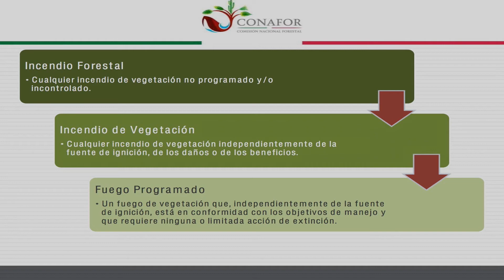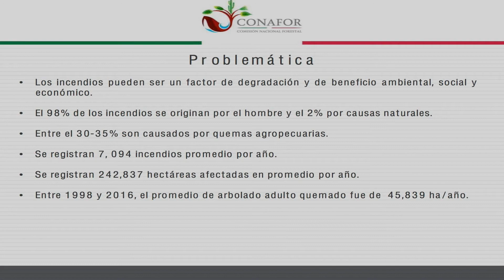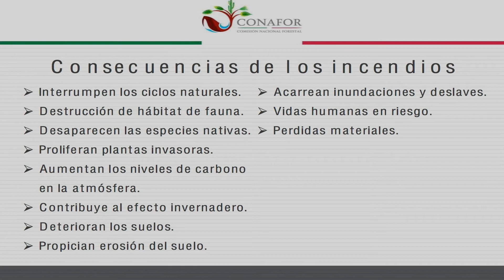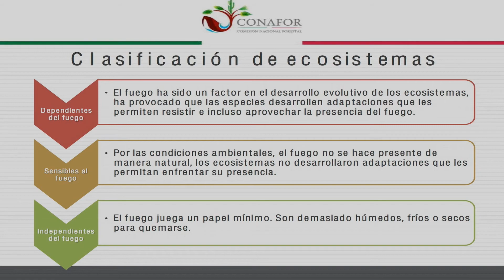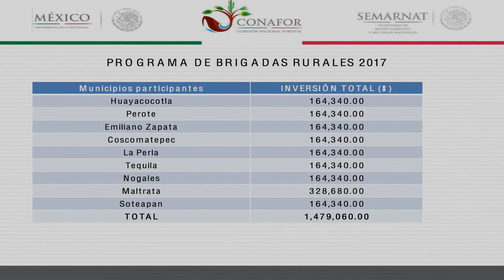La Entrevista con Valeria Madrigal Sánchez CONAFOR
Hoy en LaEntrevista contamos con la presencia de Valeria Madrigal Sánchez. Suplente legal de la Gerencia Estatal de la Comisión Nacional Forestal en el Estado de Veracruz: CONAFOR, quien puso al tanto a nuestro auditorio, respecto al aumento que han tenido en México los incendios forestales, los cuales aumentaron en un 57.26 por ciento en comparación con 2016, con una superficie afectada de 263 mil 524.77 hectáreas, según datos de la Comisión Nacional Forestal. Igualmente hizo énfasis en el Cofre y Valle de Perote, donde, refiriéndonos a nuestra entidad, ocurren en su mayoría estos incidentes. Cabe mencionar que, como es habitual, la causa principal de tales siniestros sigue siendo en su mayoría el descuido o las prácticas humanas derivadas de la falta de control en la quema de pastizales o incendios programados.